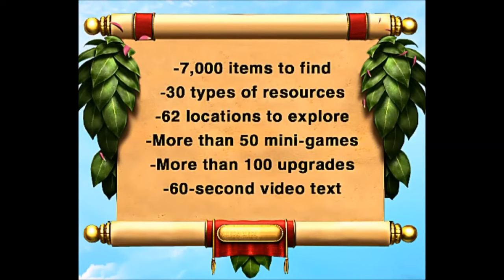Settlement: Colossus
Levanta un nuevo imperio lejos de casa en este nuevo juego de búsqueda de objetos donde tomaremos el papel de un antiguo emperador que fué condenado hace más de 3000 años a vivir sin su verdadero amor hasta que aplacara la ira de su Dios, por haber cometido un grave delito.

Dirige a tu pueblo hacia la gloria en este título con tintes épicos de estrategia y búsqueda! Reúne recursos, investiga nuevas herramientas y construye mejores aposentos mientras te preocupas por tus ciudadanos y animas a forasteros a formar parte de tu pueblo para hacerlo crecer.